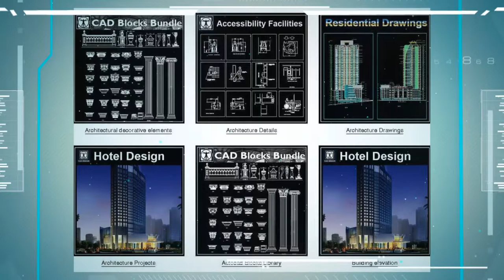FREE CAD Drawings, Blocks and Detailswww cadblocksdownload com